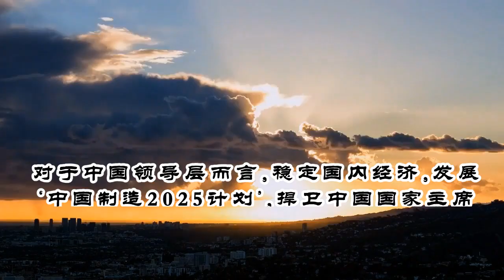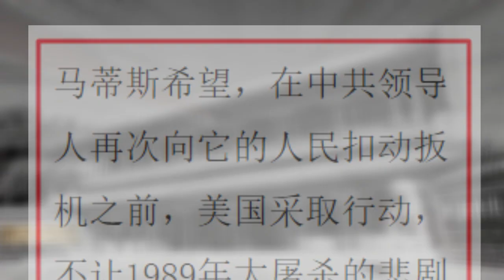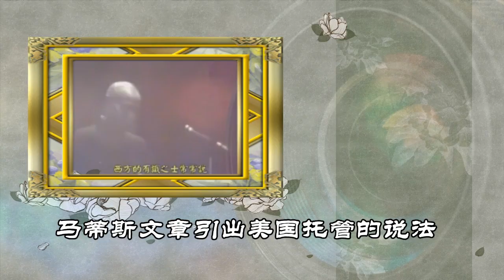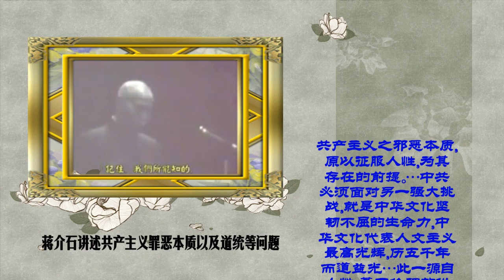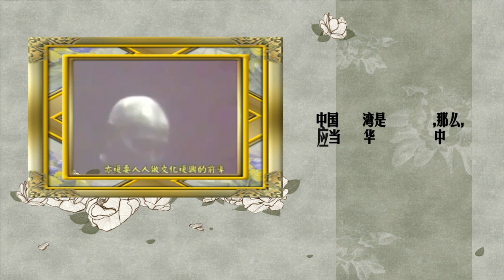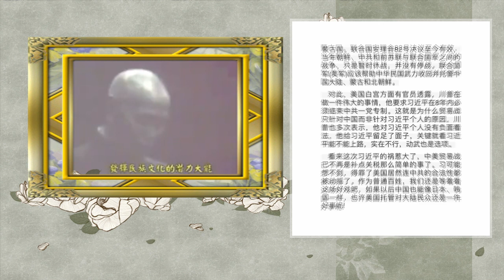习近平最担心两件事与中共崩溃的最新解构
美国CNBC网站日前报导说，位于伦敦的投资研究机构研究公司TS Lombard表示，虽然最近中国报纸头条报导的都是中美贸易战，但这并不是最紧迫的事情。与此分析呼应的是，报导立场大致遵循国际现实主义理论的、美国政治外交性杂志《国家利益》刊登一篇文章，《中共崩溃我们准备好了吗？》。美国詹姆斯顿基金会的研究员Peter Mattis在文章中引述一位美国资深中国问题专家表示：“我无法给你它（中共）垮台的日期，但中国共产党已进入了末期。”